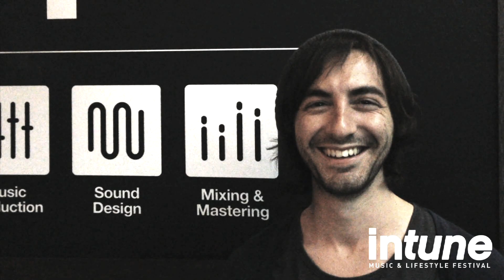Intune Music & Lifestyle Festival: being in tune is...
We asked people what being in tune means to them. Here's what they had to say.